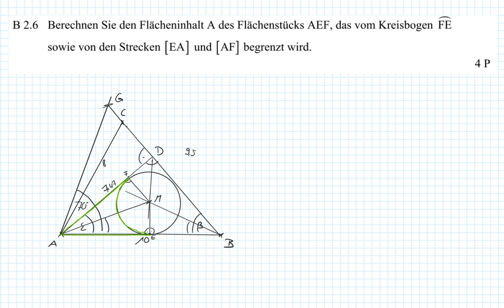(alt) Abschlussprüfung MII - 2017 HT B2.6 - Realschule Bayern